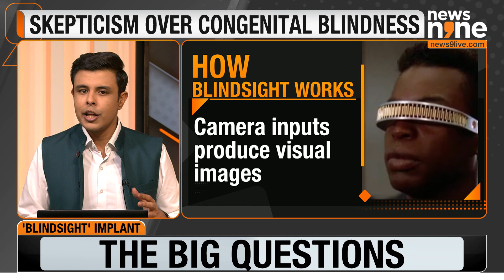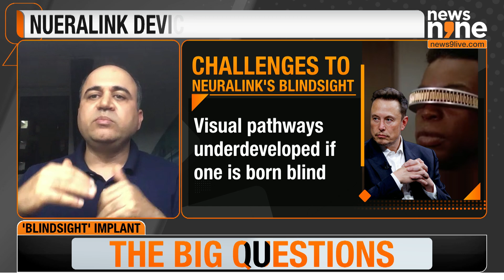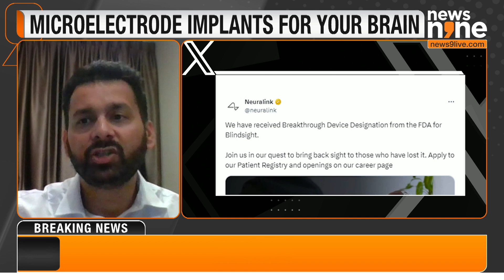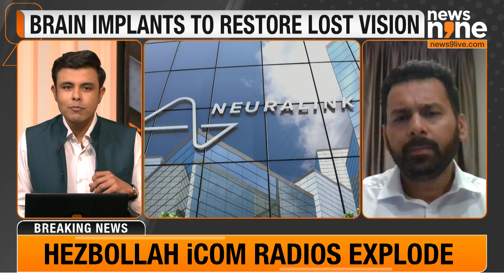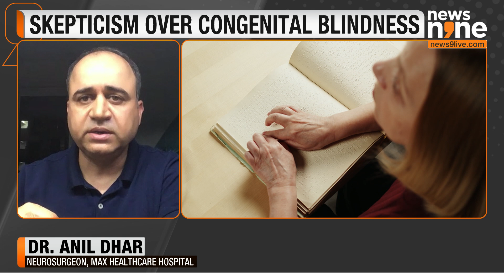Neuralink’s Blindsight: Revolutionizing Vision Restoration or a Step Too Far? | News9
In an era defined by technological marvels, Elon Musk’s Neuralink is at the forefront of medical innovation with its experimental vision-restoring implant, Blindsight. Recently granted the FDA's "breakthrough device" designation, Blindsight aims to offer a glimmer of sight to individuals who have been blind from birth. By implanting a microelectrode array into the brain's visual cortex, the device seeks to activate neurons based on input from an external camera. However, the actual effectiveness of this technology remains uncertain, as experts caution against viewing it as a definitive cure for blindness.